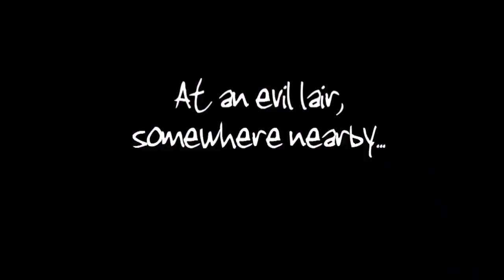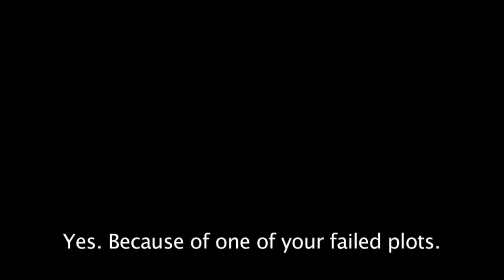Red VS Blue Season 4